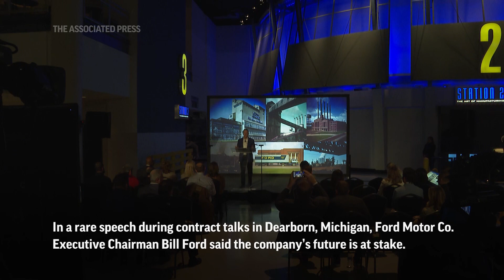Ford Motor Co. executive Bill Ford calls on workers to end strike, says company’s future is at stake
RESTRICTION SUMMARY:

ASSOCIATED PRESS
Dearborn, Michigan – 16 October 2023
1. Bill Ford, executive chairman of Ford Motor Co., is introduced and walks to the podium

HEADLINE: Bill Ford calls on autoworkers to end strike

ASSOCIATED PRESS
2. SOUNDBITE (English) Bill Ford, Ford Motor Co.:
++PARTIALLY COVERED++
“As the UAW strike against Ford continues, we are at a crossroads. Choosing the right path isn't just about Ford's future and our ability to compete. This is about the future of the American automobile industry.”

ASSOCIATED PRESS
FILE: Wayne, Michigan – 18 September 2023
3. UAW members picket outside Ford’s Michigan Assembly Plant

ASSOCIATED PRESS
4. Wide cutaway of Bill Ford speaking

ANNOTATION: In a rare speech during contract talks in Dearborn, Michigan, Ford Motor Co. Executive Chairman Bill Ford said the company’s future is at stake.

ASSOCIATED PRESS
5. Various of Bill Ford chatting with members of the press

ANNOTATION: Bill Ford is only the fourth family member to lead the 120-year-old company.

ANNOTATION: The great-grandson of company founder Henry Ford says strong American manufacturing is essential for national security.

ASSOCIATED PRESS
6. SOUNDBITE (English) Bill Ford, Ford Motor Co.:
++PARTIALLY COVERED++
“If it continues, it will have a major impact on the American economy and devastate local communities.”

ASSOCIATED PRESS
7. UAW members on the picket line

ANNOTATION: The company is near an impasse with the United Auto Workers union, which walked out at targeted Detroit Three factories on Sept. 15.

ASSOCIATED PRESS
FILE: Wayne, Michigan – 2 October 2023
8. No activity at Michigan Assembly’s main employee entrance during the strike

ASSOCIATED PRESS
9. SOUNDBITE (English) Bill Ford, Ford Motor Co.:
++PARTIALLY COVERED++
“We can stop this now. And I call on my great UAW colleagues, some of whom I've known for decades -- many are close personal friends. We need to come together to bring an end to this acrimonious round of talks.”

ASSOCIATED PRESS
10. The UAW picket line

STORYLINE:
Ford Motor Co. Executive Chairman Bill Ford is calling on autoworkers to come together to end a monthlong strike that he says could cost the company the ability to invest in the future.

In a rare speech during contract talks in the company's hometown of Dearborn, Michigan, Ford on Monday said high labor costs could limit spending to develop new vehicles and invest in factories.

“As the UAW strike against Ford continues, we are at a crossroads. Choosing the right path isn't just about Ford's future and our ability to compete. This is about the future of the American automobile industry,” said Ford, the great-grandson of company founder Henry Ford.

The company is near an impasse with the United Auto Workers union, which walked out in targeted strikes at all three Detroit automakers on Sept. 15. Last week 8,700 union members walked out at the largest and most profitable Ford plant in the world, the Kentucky Truck Plant in Louisville.

Bill Ford is only the fourth family member to lead the 120-year-old company. Ford says strong American manufacturing is essential for national security.

“We need to come together to bring an end to this acrimonious round of talks,” Ford said.